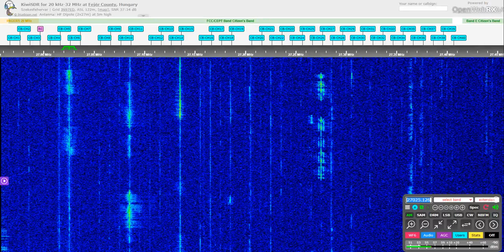Some unusual activity on CB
These guys probably are from UK, Ireland and Portugal. Sunday afternoon is a great time for some trolling.
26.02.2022